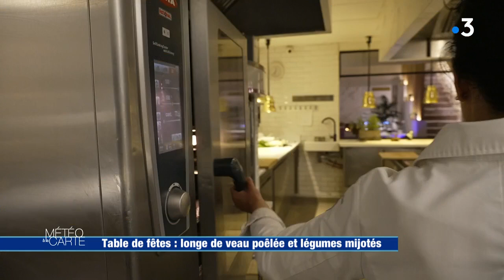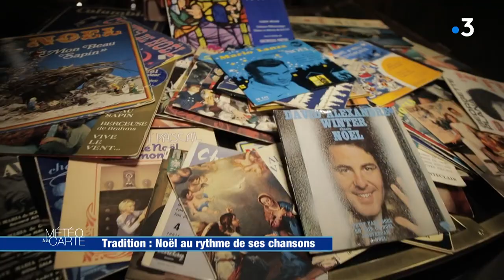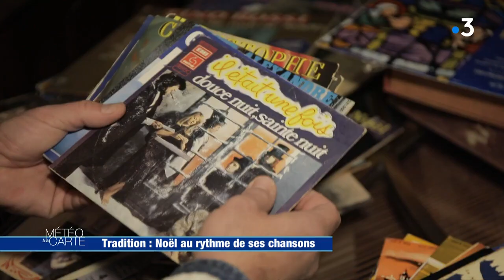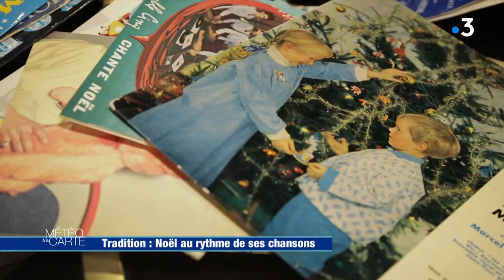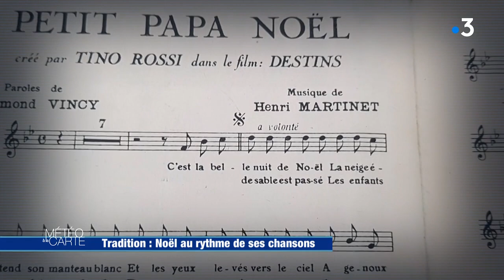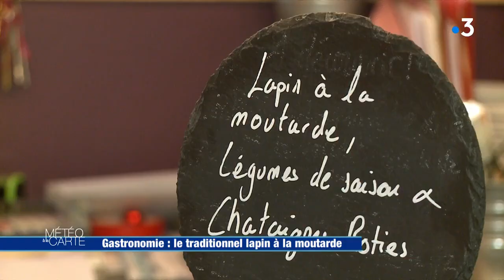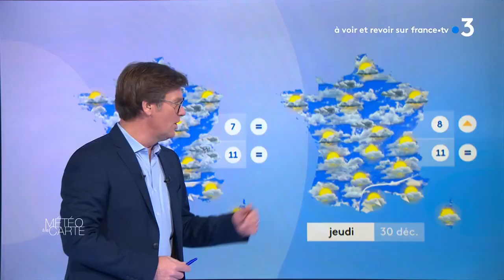Émission du mardi 21 décembre 2021 - Météo à la carte